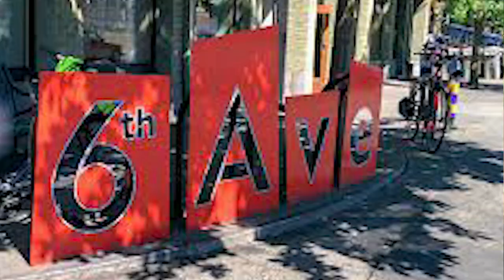Top 3 Reasons Why I Live In North Tacoma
Top 3 Reasons Why I Live In North Tacoma, WA

1. Point Defiance Park and the Water.
2. Architecture - Craftsman, Victorian, Tudor homes!
3. Walkability to great restaurants and shops.

I’m a full time real estate broker in Tacoma, WA  I believe knowledge, commitment, and reliability are the driving factors to help families succeed in their investment goals. For your next move in Puget Sound, call Tom Lowe Real Estate and get results with an invested approach.

SEARCH FOR YOUR NEW HOME HERE!